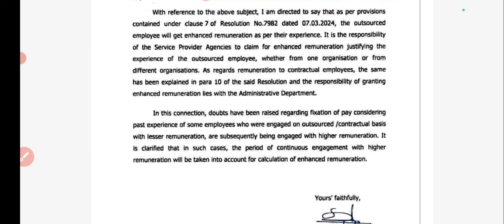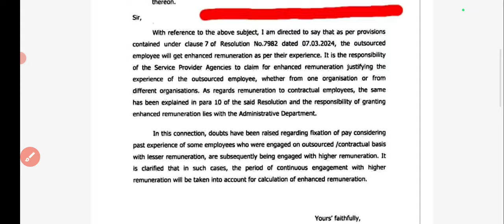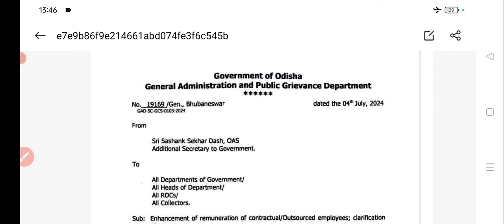♦️Outsourcing ♦️Contractual Employee ଙ୍କ ପାଈଁ ଖୁସି ଖବର ||♦️ବଢିବ salary ଆସିଲା ଚିଠି ♦️ବଜେଟ ଅଧିବେଶନ